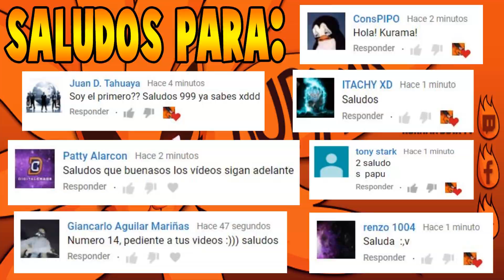¡GRAN FINAL! Anvorgesa vs G-Pride [GAME 2] - El Ultimo Juego de Anvorgesa - Aorus League 2019 DOTA 2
3. Comenta con un numero del 1-1000 😁😁